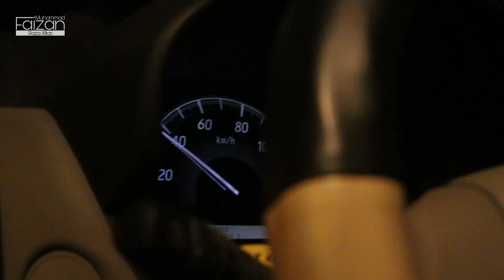Celebration Of 2.6k Subs | Meetup | Faizan Raza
Edited by: FH+ (Husnain Raza)